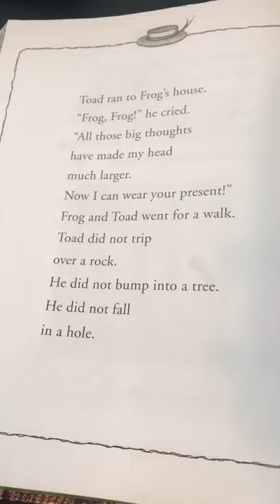Frog & Toad question 2